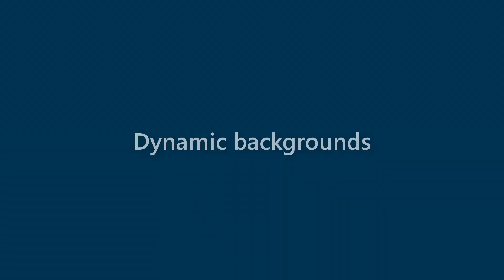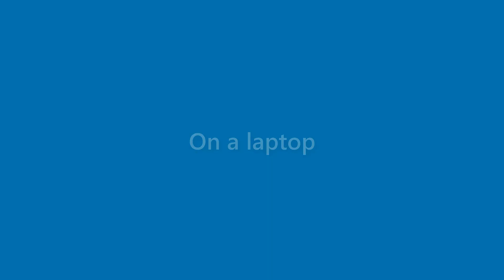Kirk Chen - appearance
Name Look - Kirk Chen - appearance. In this video we present "Kirk Chen" name look and feel in various scenarios.
This video will cover:
How does "Kirk Chen" look as a personal letterhead?
How does "Kirk Chen" look on a business card?
How does "Kirk Chen" look on a computer/laptop screen?
How does "Kirk Chen" look with different background colors?
How does "Kirk Chen" look with various fonts?